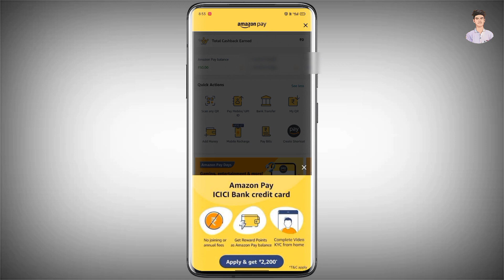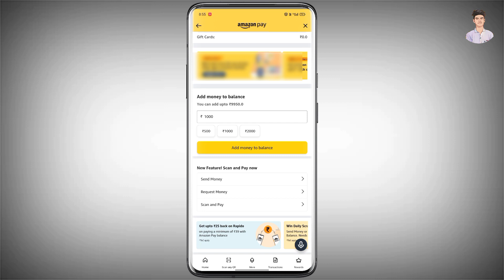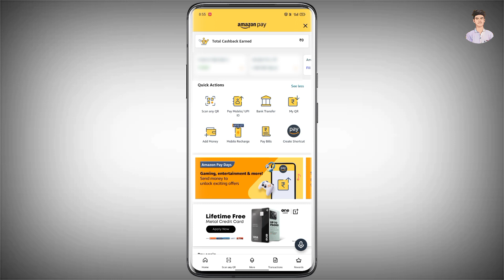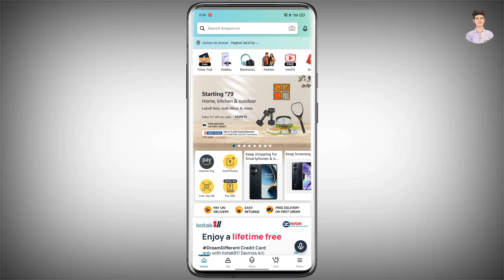How To Transfer Amazon Pay Balance To Bank Account | AmazonPay Balance To Bank Account Transfer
How To Transfer Amazon Pay Balance To Bank Account | AmazonPay Balance To Bank Account Transfer 2023

In this video you will learn to amazon pay balance to bank account transfer from online app amazon

इस वीडियो में आप सीखने वाले की आप आपने अमेजॉन पे बैलेंस को बैंक अकाउंट में ट्रान्सफर कैसे कर सकते हैं

Frequently Asked Questions:
Anmol advice
amazon pay balance to bank account transfer without kyc amazon pay balance to bank account transfer kaise kare amazon pay balance to bank account transfer without charges
amazon pay balance to paytm wallet transfer
how to transfer amazon pay balance to paytm